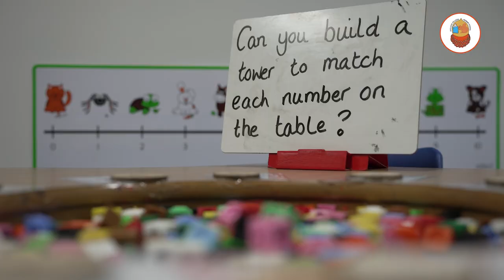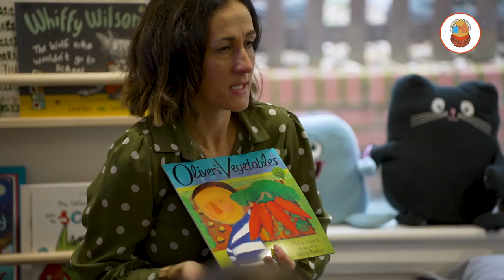Aycliffe Village Primary and Nursery School Promotional Video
Please watch our promotional video.